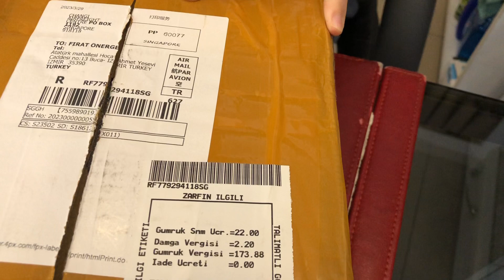XTAR D26 2500 LÜMEN DALIŞ FENERİ TANITIM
Bu videoda dünyanın en iyi dalış feneri markası olan XTAR’ın D26 2500 lümenlik fenerini test ediyoruz.Gayet başarılı ve güçlü bir fener.Kutu içeriğinde bir adet fenerimiz,bir adet şarj kablosu,bir adet adaptör,bir adet pil haznesi,bir adet ince pil kullanımı için beyaz aparat bileğe bağlama aparatı ve iki adet oring vardır.
Not:videoda beyaz aparatı yanlış belirtmiştik burada düzeltelelim ince pil kullanmak isteyenler içindir.